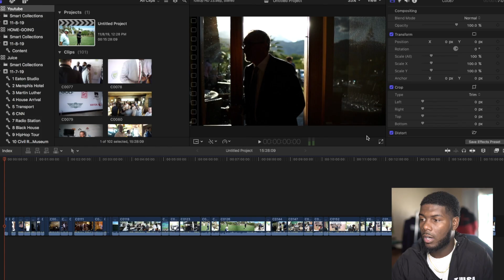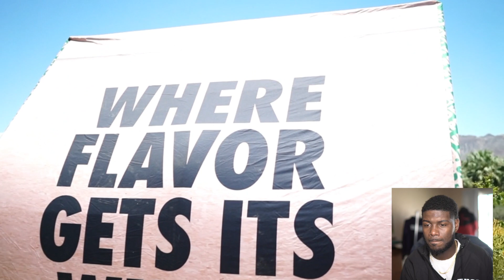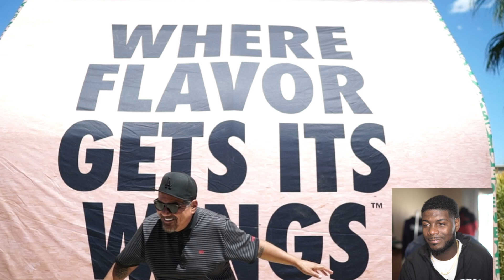UNSEEN FOOTAGE of Chris Paul, Doc Rivers, Anthony Anderson, George Lopez, Reggie Bush and Many More!